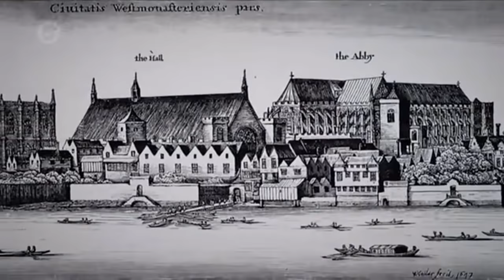The Last Days Of Guy Fawkes